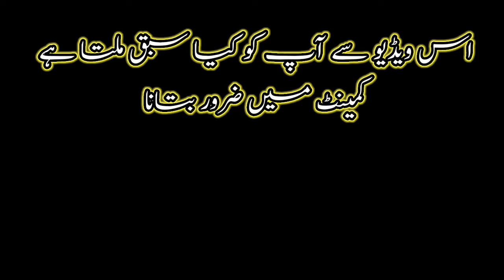Maa baap ka kaha mano liitle children story very sad and emtional🙏🙏🙏😭😭😭 2021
please support our youtube chanel
Apna Waseeb

Love you my little brothers
Special Thanks
My sister